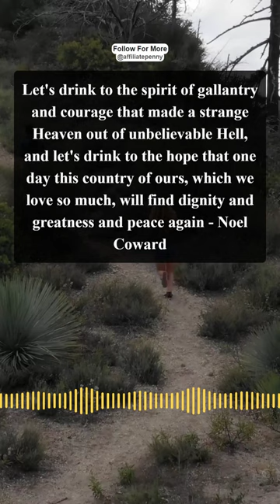Today's best quote(s) regarding courage are from - Noel Coward, Andre Malraux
🔥Let's drink to the spirit of gallantry and courage that made a strange Heaven out of unbelievable Hell, and let's drink to the hope that one day this country of ours, which we love so much, will find dignity and greatness and peace again - Noel Coward
🔥Often the difference between a successful person and a failure is not one has better abilities or ideas, but the courage that one has to bet on one's ideas, to take a calculated risk - and to act - Andre Malraux

Video footage by ArtHouse Studio from Pexels
Audio by Eugenio Mininn -- Silent Descent